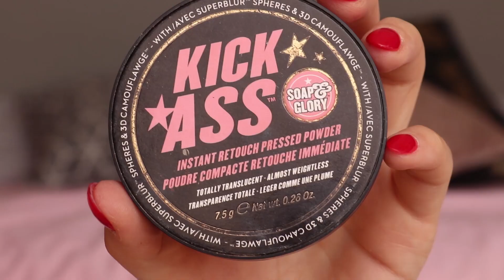Maquilhagem Com Cor Usável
Neste video mostro-vos uma maquilhagem com cor, um tom beringela rosado, mas muito usável e fácil de recriar.  Esta é uma das minhas maquilhagens com sombra de cor preferida. Espero que gostem!

Love

LVB